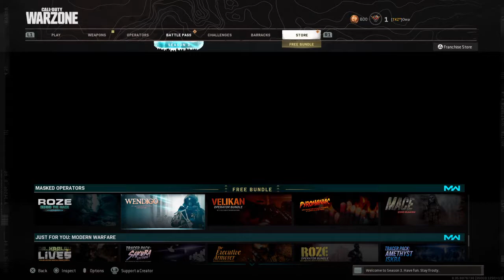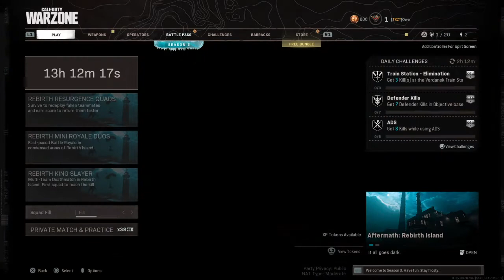SEASON THREE BATTLE PASS PREVIEW | Call Of Duty Modern Warfare | Black Ops Cold War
NEW SEASON JUST ARRIVED! And here's a quick glimpse on what your are missing out on. Some new operators and some new weapons.